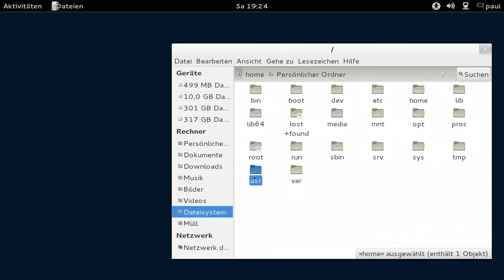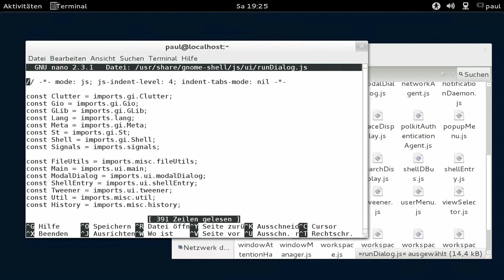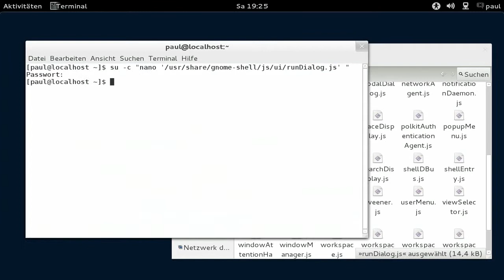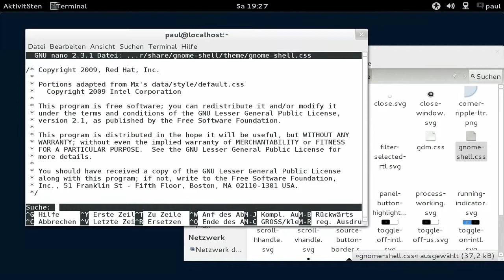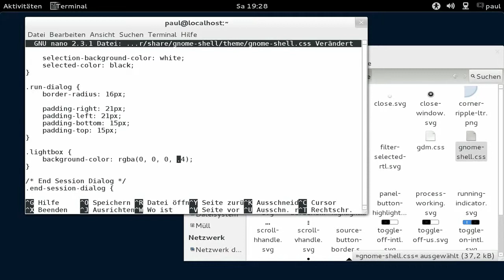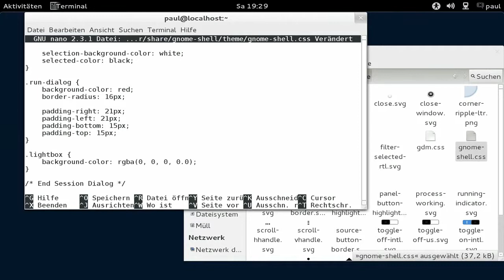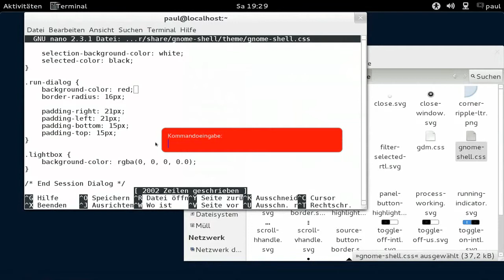Gnome3 - run-dialog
Gnome3 - run-dialog, der Run Dialog Alt+F2, Fedora 16